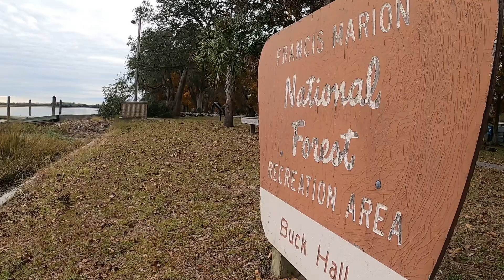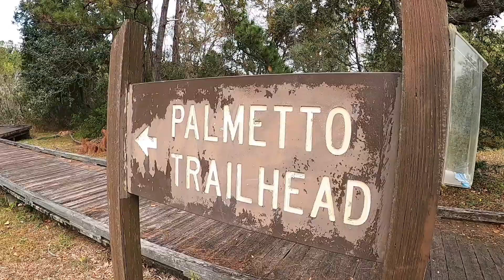Vlog #55 - Awendaw Passage Trail Run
Next week I’m running a 25K trail run in the Francis Marion Forest on the Palmetto Trail. I decided to go out to a different leg of the trail as a practice run since I typically run roads. The Awendaw Passage is a 7+ mile out-and-back trail the starts at the Intracoastal Waterway, and then follows the Awendaw Creek into the forest.